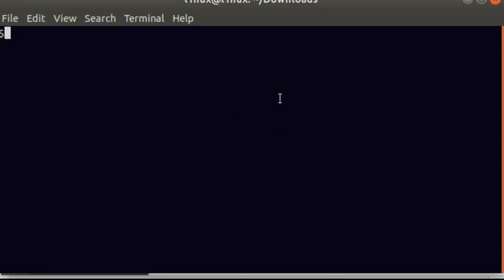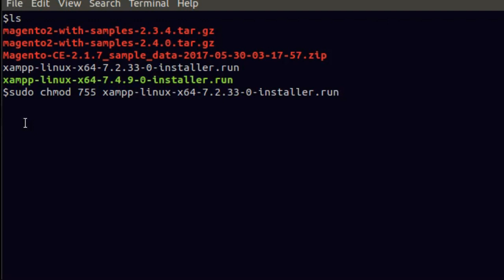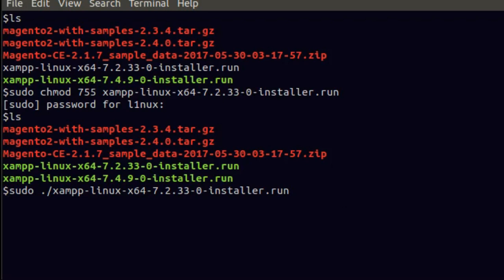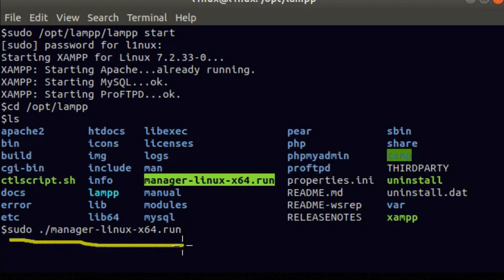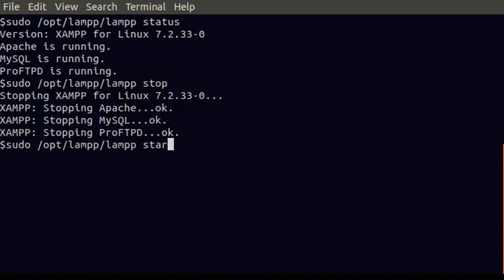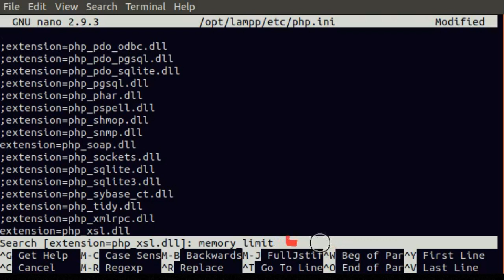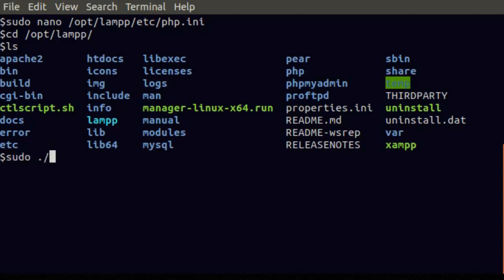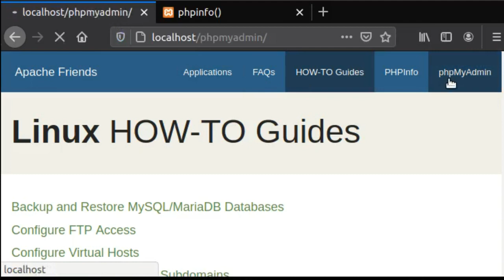Install XAMPP & Configure php.ini on Linux Ubuntu 18.04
How to Install XAMPP & Configure php.ini on Linux Ubuntu 18.04